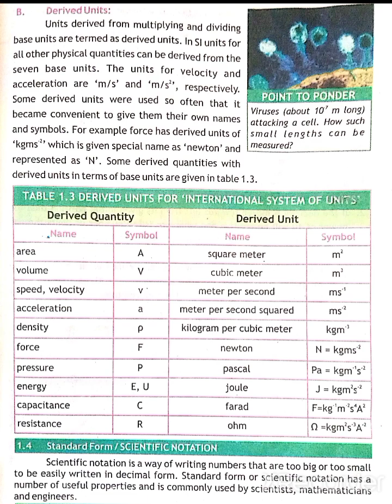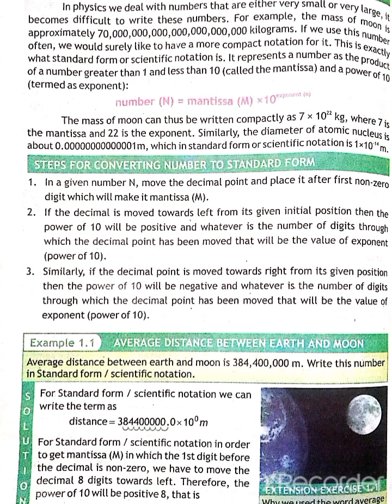Standard Form or Scientific notation class 9#first chapter in Urdu physical quantities